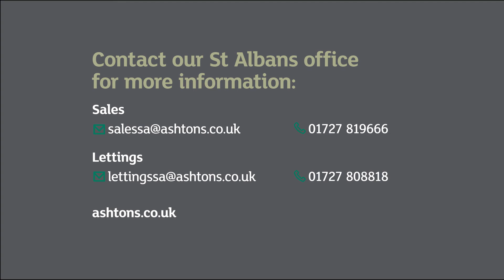St Peter's Street, St Albans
2 BEDROOM | 1 BATHROOM | 2 RECEPTION | £1,700 PCM*
This wonderful two bedroom, Grade II Listed character cottage with a sunny south-east facing rear garden is set within the heart of St Albans, just moments from the vibrant City centre.
For more information and to arrange a viewing, contact our St Albans office on:
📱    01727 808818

* Deposit £1,961.50, Holding Deposit £393.20
Council Tax Band: E £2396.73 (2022/2023)